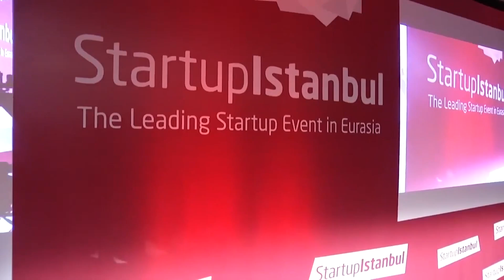What is a startup? The definition of a startup in 2024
In this insightful video, Steve Blank breaks down what it means to be a startup. He emphasizes that a startup is a temporary organization designed to search for a repeatable and scalable business model. Steve shares his personal experiences and offers practical advice for entrepreneurs on focusing on finding the right business model, understanding your customer, and making sure your startup is built to grow. This is a must-watch for anyone interested in the startup ecosystem and looking to build a successful company.

Find answer to 10 questions
1 - what is the core of a startup
2 - what is a startup steve blank cracking the code
3 - what is the purpose of a startup
4 - what is a vc funded startup
5 - what is a startup steve blank
6 - what is the life of a day in as startup venture capitalist
7 - what is a lean startup
8 - what is bootstrapping a startup
9 - what is a startup company
10 - what is a startup business